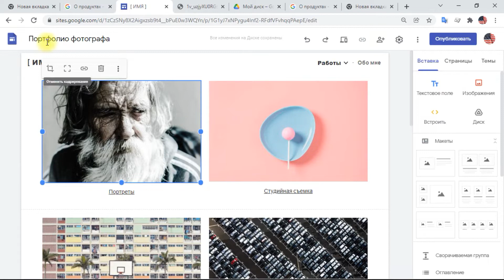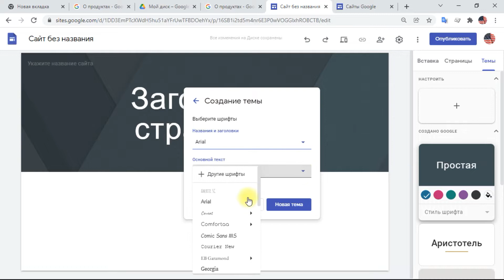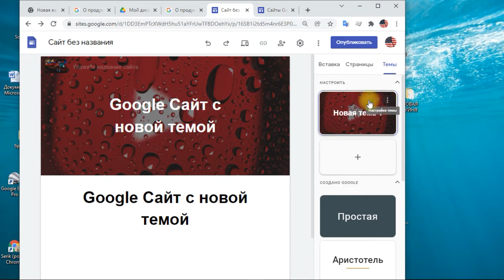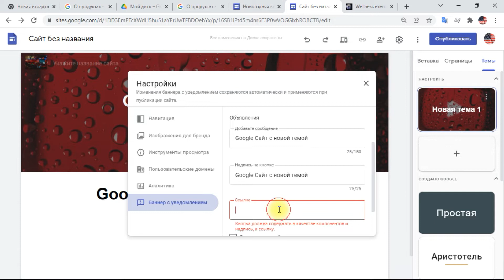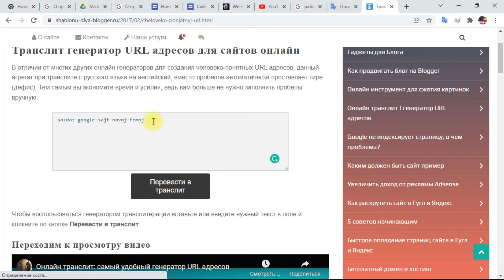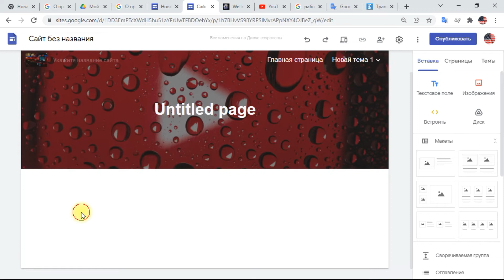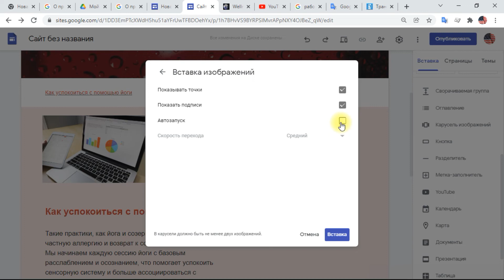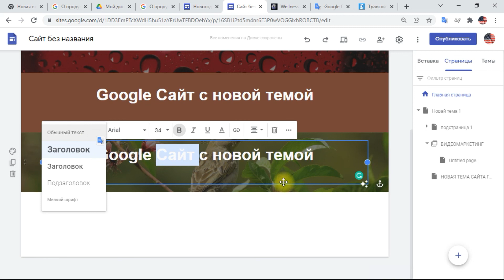Как создать Google сайт с новой темой😍как создать сайт в google👀раскройте секрет новая тема 23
Как создать Google сайт с новой темой как создать свой сайт в google создать свою тему 22, шрифт текст настроить, новые шаблоны в галереи Гугл сайтов 2022.

Вы можете узнать больше, как создать гугл сайт, обзор многостраничный, подключение домен,; Бизнес идеи: программы для видеомаркетинг; темы настройки Blogger нажмите: Blogger Сайт Сlipmaster Где вы узнаете много нового и полезного технологиях с использованием искусственного интеллекта создание видео музыки фотографии AI Так далее

Видео представляет Как создать Google сайт с новой темой свою тему 22, но также попытайтесь охватить следующую тему:
 Новые темы сайт google
-как создать свой сайт в google, выбрать шаблон новый
-как создать сайт google sites 2022 настроить тему размер текст, шрифт, цветовую палитру.
- как создать свой сайт в google, с новой темой, любого цвета и размера шрифта...

👍Я ЧАСТО ищу создаю новые темы и узнаю как создать сайт Google с новой темой и шаблонами: Youtube — лучший сайт сообщества для поиска видео о том как создать свой сайт в google создать свою тему — это, очевидно, то, что надо и заинтригует вас и других людей, поэтому я сделал это видео на эту тему.
Если вы хотите узнать больше о как создать свой сайт в google, я предлагаю вам посмотреть другие наши видео
Я ответил на все ваши вопросы о Как создать сайт Google с новой темой?
Люди, которые искали Новые темы сайт google, также искали как подключить домен Freenom: 👏Познакомьтесь нажмите плейлист связать домен с сайтом;

Поделиться с друзьями-видео Google Sites создать свою тему 22